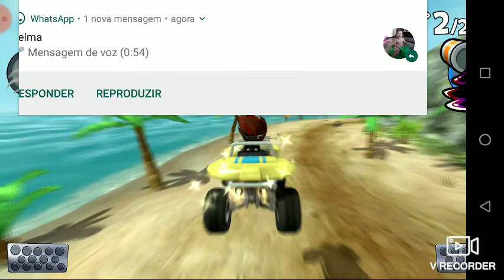Beach Buggy racing championship Beach Buggy 100HP